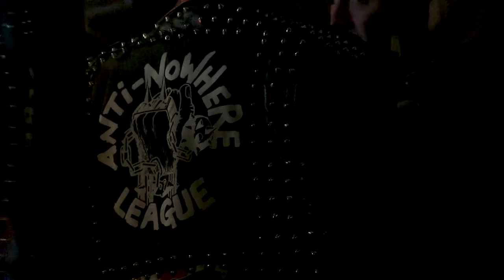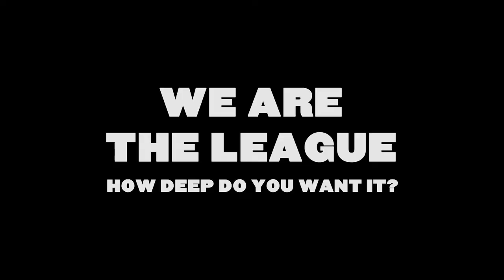We Are The League - How Deep Do You Want It? (Official Trailer) [Anti Nowhere League]